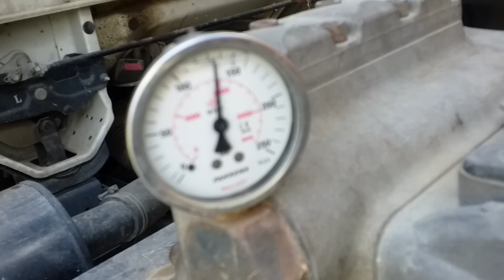Drain Complaint 11 | There was a blockage near the tube well